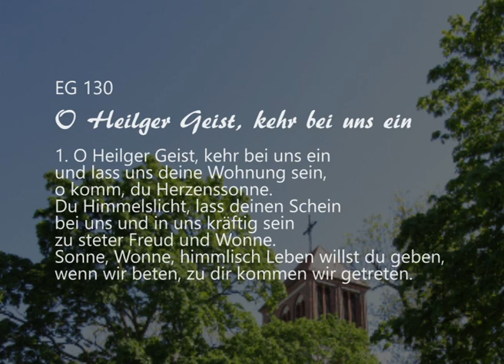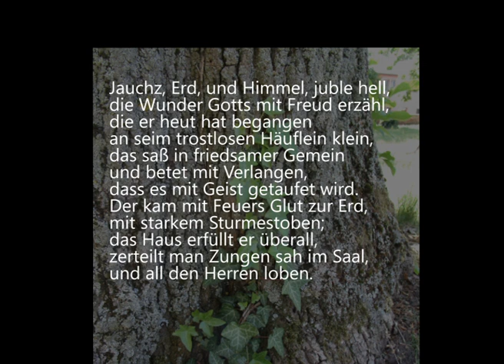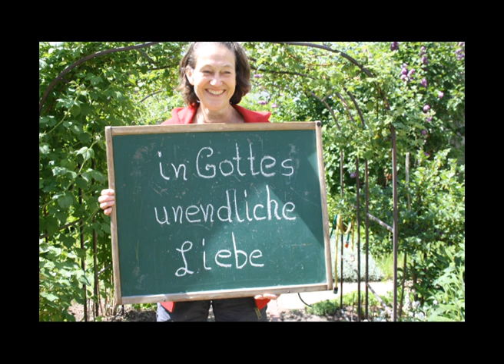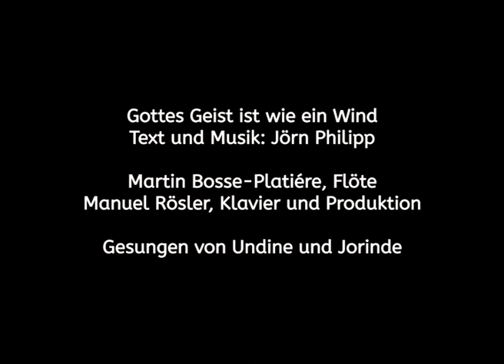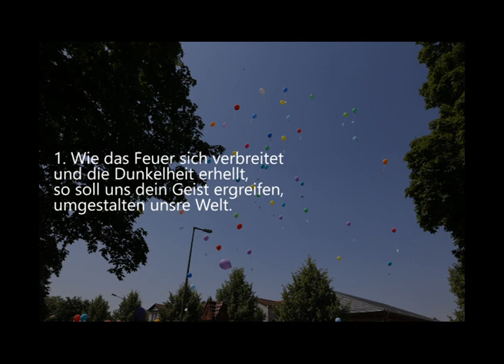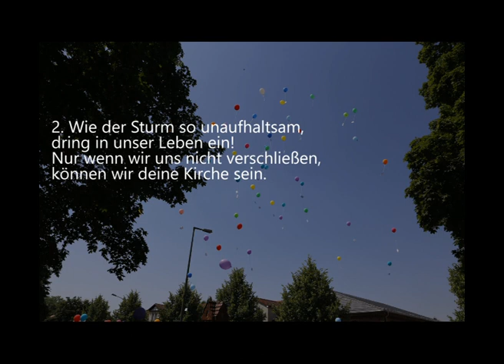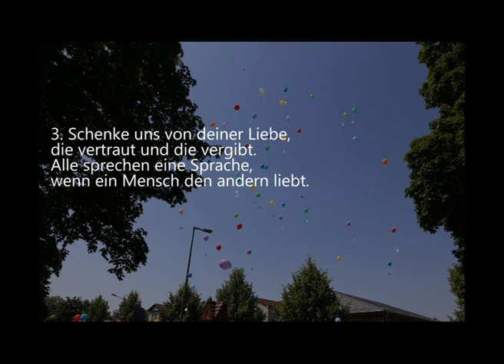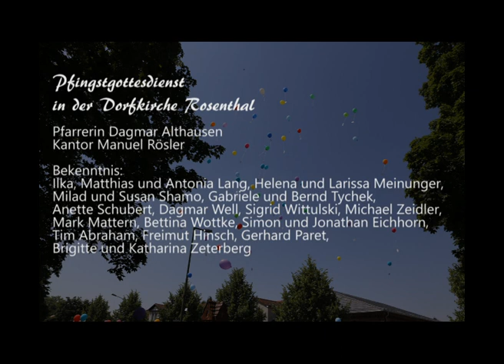Pfingsten 2020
Gottesdienst aus Rosenthal